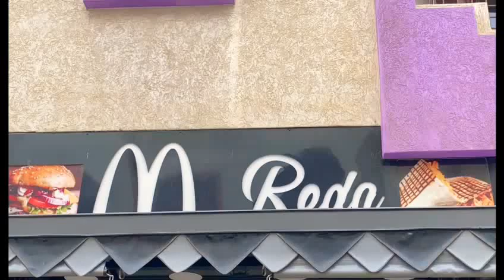Snack M.c Reda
you are welcome everyone to our snack M.c reda snack, Delicious food and nice price. asilah city asilah larache chefchauoan_place.